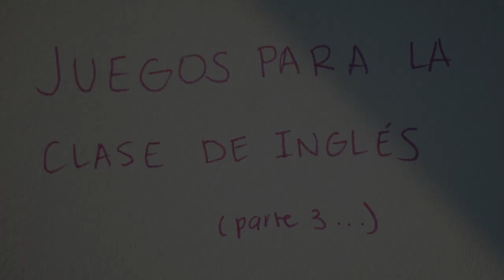JUEGOS PARA PRACTICAR INGLES | PARTE 3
Continuo aqui con la tercera parte de la secuencia de videos con juegos para utilizar en nuestras clases de ingles.